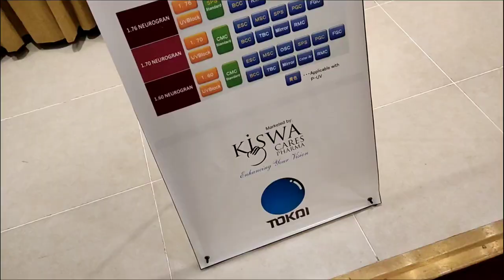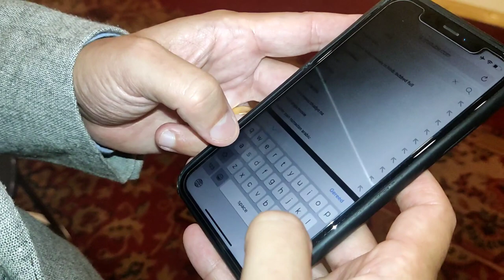Meeting Foreigners from Belgium and Japan at PC hotel 🇧🇪🇯🇵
Asalamoalikm everyone!!

Welcome back to my new Vlog. I hope that everyone will enjoy it 👍. Job ki waja se Vlog edit krny Ka time km mil Raha jiski waja se Vlog late horahe 🙂.